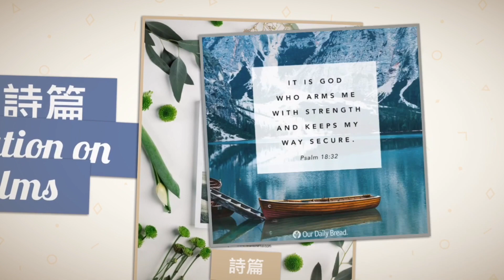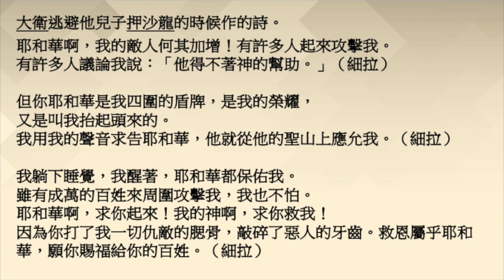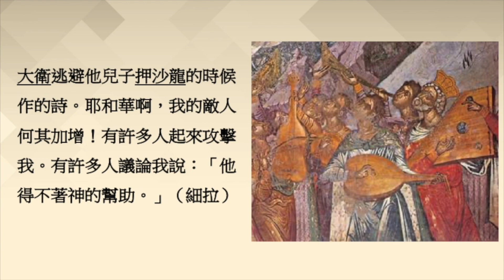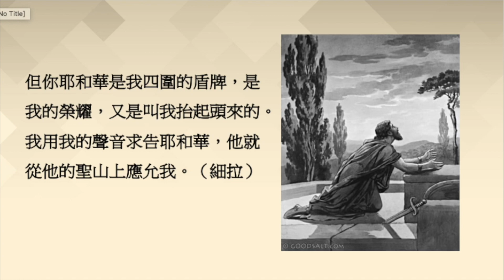同工分享｜耶和華啊，求你起來！ (詩篇3)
日期：2020年5月2日
主題：耶和華啊，求你起來！